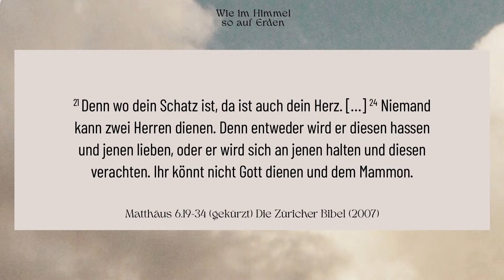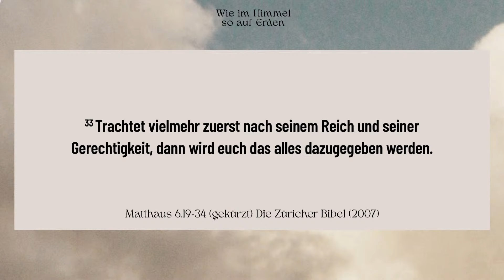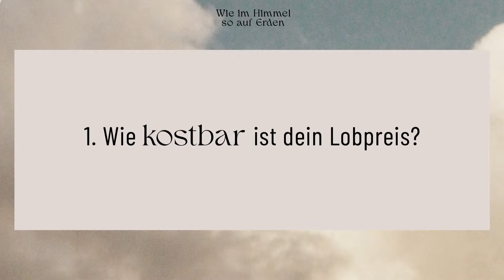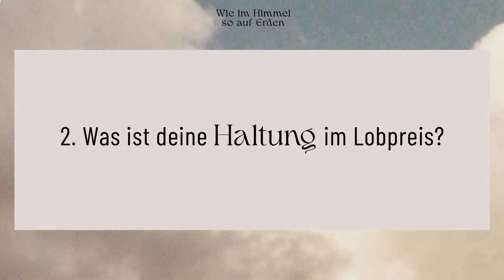Predigt | Wie im Himmel so auf Erden | Was bewirkt mein Lobpreis? | 17.03.2024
Herzlich Willkommen und schön, dass du dich heute dafür entschieden hast, dich von Gott und Gutem inspirieren zu lassen! Viel Segen bei dem Gottesdienst!

Findest du gut was wir tun und möchtest uns als Kirche unterstützen, damit wir Gottesdienste wie diese möglich machen können? Als Verein finanzieren wir uns von Spenden durch Menschen, die gut finden was wir tun. Hier kannst du Teil davon werden und uns finanziell unterstützen Wir werden alles dafür einsetzen, um Menschen für Jesus zu begeistern und Hilfestellungen im Alltag zu geben. Vielen Dank für deine Unterstützung!